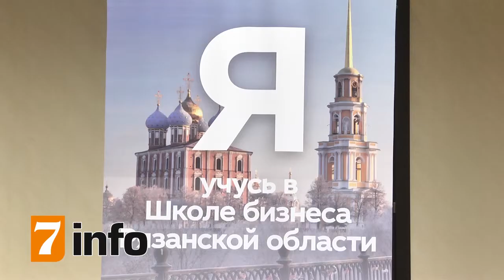В Рязани открылась бизнес-школа Рязанской области от «Деловой среды»